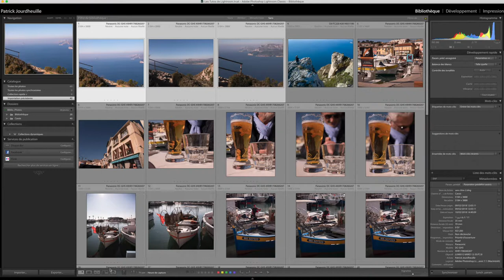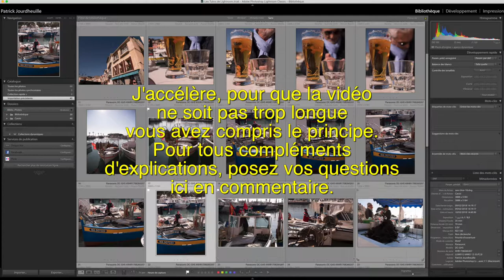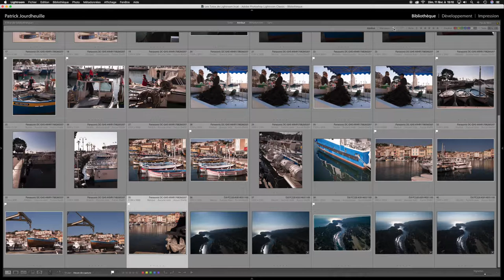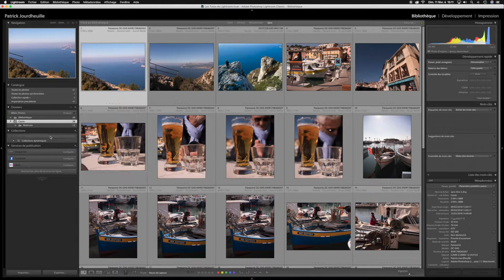Petit tuto Trier les images